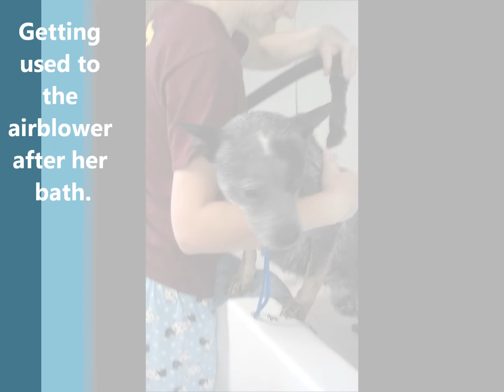TrudyBlue Play & Train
A series of video clips of my foster for ACDRA, TrudyBlue, playing with friends and training with people.